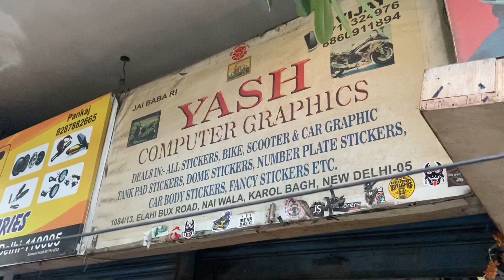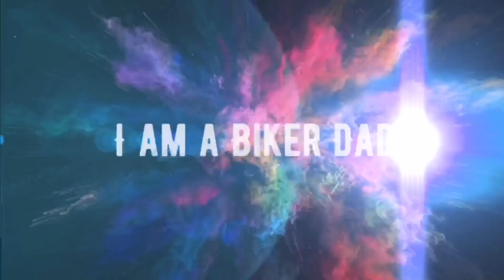Sporty Makeover & Custom Wrap of my Superbike Kawasaki Ninja 1000 😍🏍